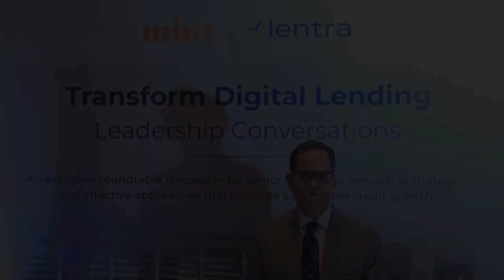Mrutyunjay Mahapatra, Member Board of Director, RBIH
Mrutyunjay Mahapatra, Member Board Of Directors and Chairman Audit Committee at RBIH, emphasized the imperative of aligning people, process, technology, and governance to navigate challenges and optimize technology for efficient risk management in the digital lending landscape at the Delhi edition